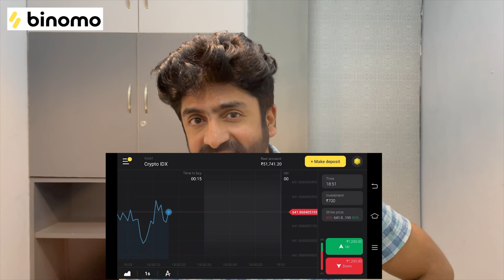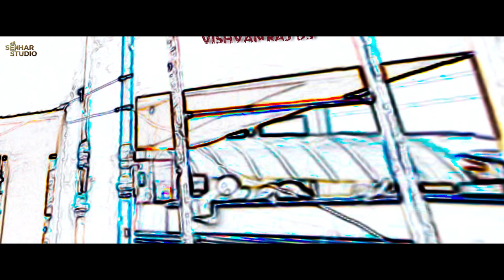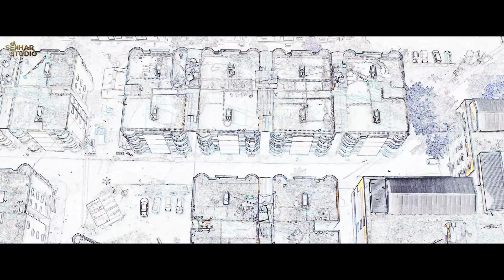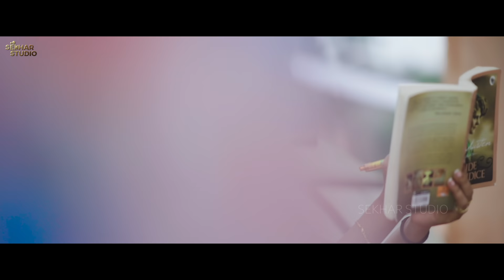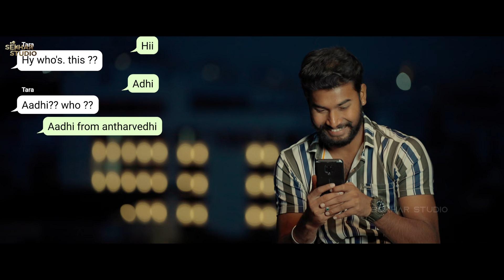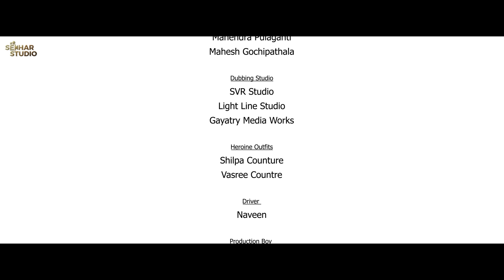Terrace Love Story Full Movie||Sekhar Master||Sudigali Sudheer||Hyper Aadhi ||Samyu||Cherry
and get Rs.65,000 for Binomo tutorial.

"I am a Binomist! Are you?"

Here comes Our  "Terrace Love Story web series Episode -6"

 Cast -
Anupam Cherry
Samyu Reddy
Phalguni Bangera
Abhinega Reddy
Pandu
Abhinav . R
Bharath
Vinni
Sravanthi Ramu
Raju
Bobby
Somesh

Written & Direction : Satya Krishna
Producer : U. Sirisha
DOP : K.Prakash Reddy
Music Composer for songs: Vijai Bulganin Music composer for Re-Recording: Anand Gurrana
Flute : Lalit Talluri
Editing :  Sajjath Ali Moughal  , VishvanRaj DS
VFX : Sajjath Ali Moughal
Creative Head : Manudeep Lakkimsetty
Production Manager : Sravanthi . Ramu
Drone & Publicity Designer : Uday Kiran
Singers : Vijai Bulganin,Nutan Mohan,mukunda praveen , sindhuja srinivasan
Lyrics: suresh Banisetti
Violin : Sandilya Pisapati
Guitars: abin sagar
Mix and mastered by vijai Bulganin
Vocal engineer: robin Sebastian
Heroine outfits : Shilpa couture, vasree couture
Powered By : Kashif Kreations